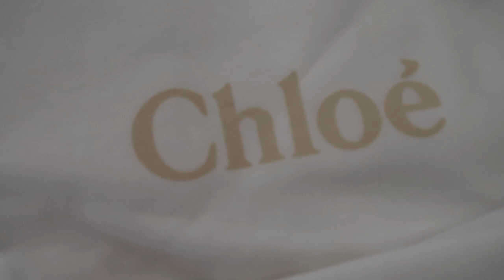UNBOXING CHLOE BETTY BOOTS + revue 🤍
21 buttons et vinted : emilybnz

BISOUS MES PETIT LOUPS